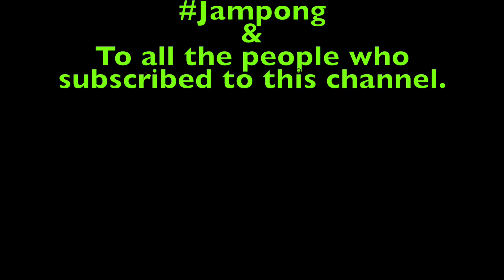Trackday with Yusof